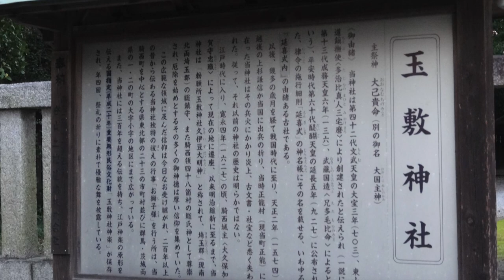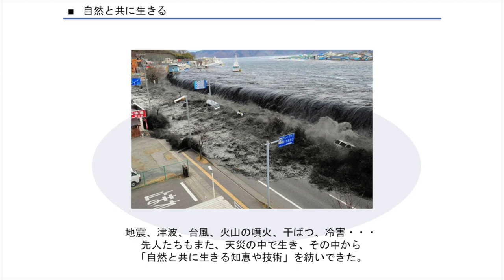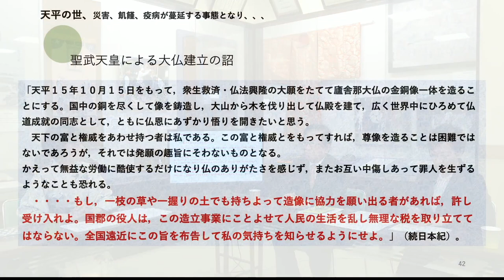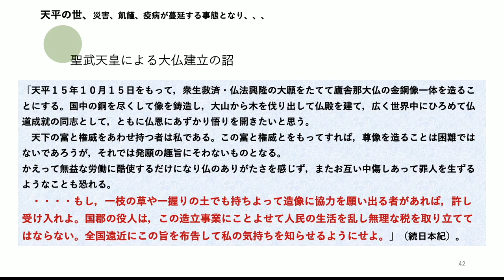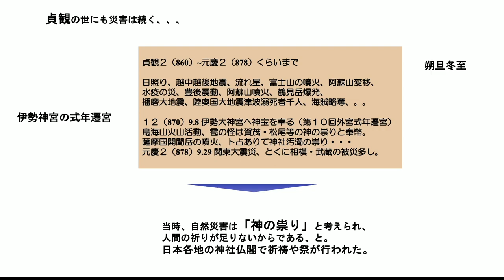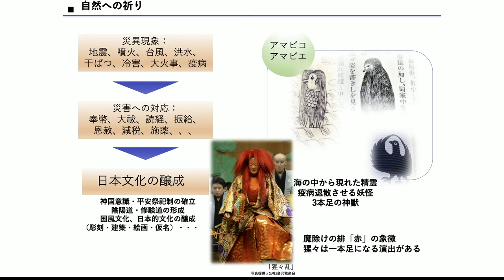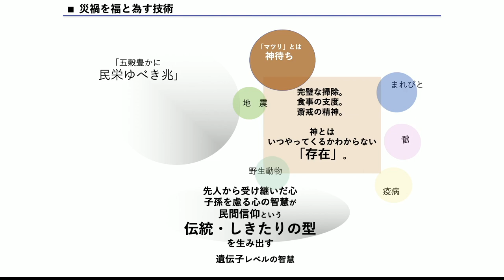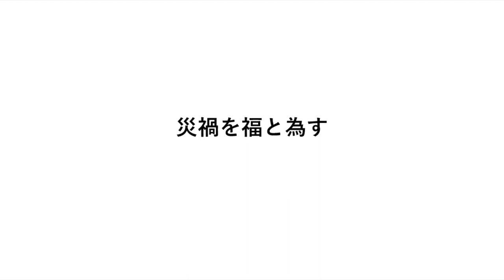【公式】武田邦彦の「ホントの話。」番外編・深い話 第17回～日本人が大切にしたい うつくしい暮らし～日本人の自然観とまつり 災禍を福と為す（ 2021年4月2日放送）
日本人が古来より育んできた文化や精神性を、
言葉や、身体（健康）、食生活や、人間関係、神様のこと、
自然のことなど、様々な視点から語り合う番組です。

～日本人が大切にしたい
　　　　　　　うつくしい暮らし～

「日本人の自然観とまつり・災禍を福と為す」

‹ゲスト›
井戸理恵子さん（全８回）

井戸理恵子（いどりえこ）ゆきすきのくに代表、民俗情報工学 研究家。
1964年北海道北見市生まれ。 國學院大學卒業後、株式会社リクルート フロムエーを経て現職。現在、多摩美術大学の非常勤講師として教鞭を執る傍ら、日本全国をまわって、先人の受け継いできた各地に残る伝統儀礼、風習、歌謡、信仰、地域特有の祭り、習慣、伝統技術などについて民俗学的な視点から、その意味と本質を読み解き、現代に活かすことを目的とする活動を精力的に続けている。
最近では、ホテルや温泉施設、化粧品会社の商品などのコンセプト、デザイン、ネーミングなどに携わるほか、映画やオペラ、アニメなどの時代考証、アドバイザーも務めている。「Back to future Japan(日本の未来に還ろう)」をコンセプトに、人間国宝や職人、科学者、神社界・仏教界の重鎮たちをネットワークし、伝統技術の継承にも積極的に関わっている。その他、東京北見会会長、河西ぼたん園顧問。

■ゆきすきのくに｜井戸理恵子 ホームページ

■著書
・日本人なら知っておきたい！　カミサマを味方につける本
　　　　　　　　　　　　　　（PHP研究所　平成25年12月）

・こころとからだも整う　しきたり十二か月　ひごと・つきごと・ひとのこと
　　　　　　　　　　　　　　（かんき出版　平成25年11月）

・暦・しきたり・アエノコト　日本人が大切にしたいうつくしい暮らし
　　　　　　　　　　　　　　（かんき出版 平成24年11月）

・伝えたい日本の魂　職人　 （井戸理恵子、黒川紀章、菅田正昭）（三交社　平成13年）